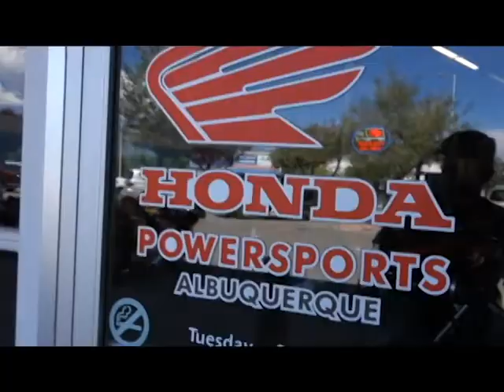Seeing Different Motorcycles Brands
Publish September 9, 2018

Just checking out all the motorcycles, with my cousin J Money.